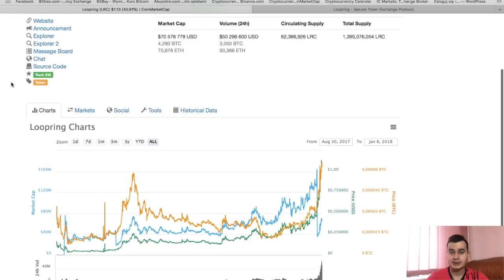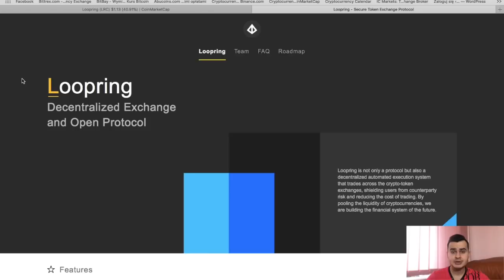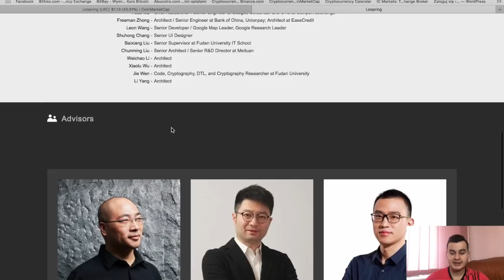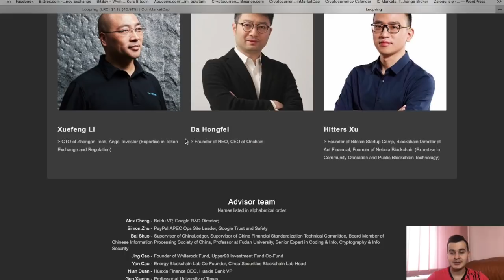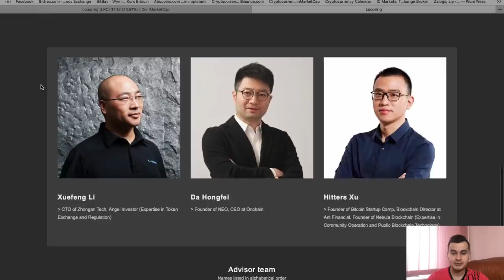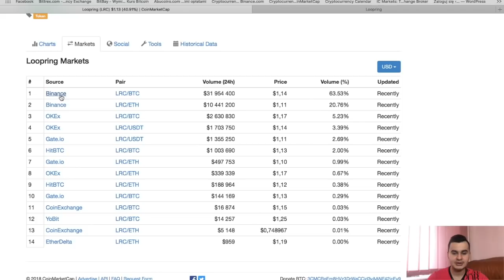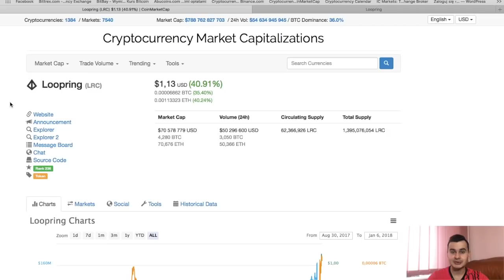Zdecentralizowana giełda - Loopring - Inwestycja na 2018 rok